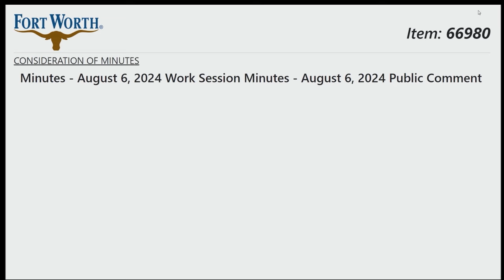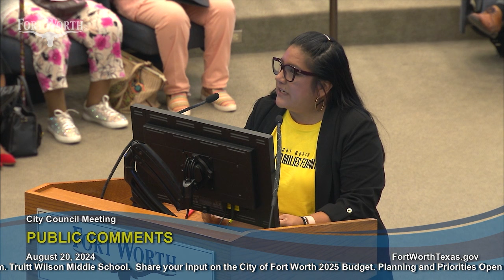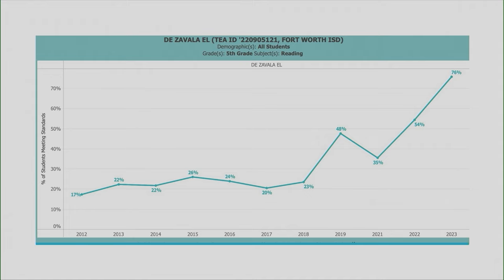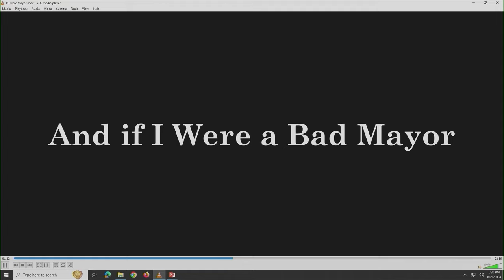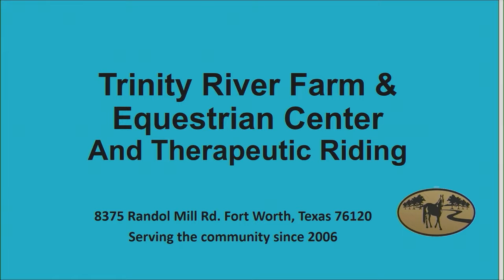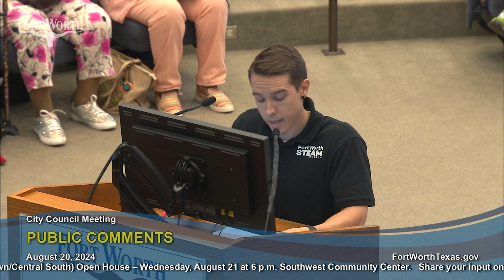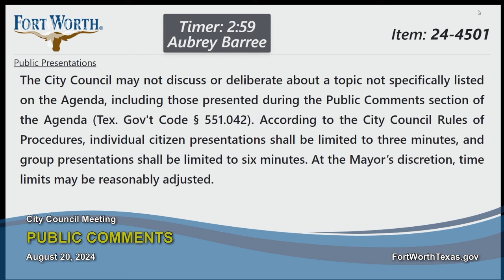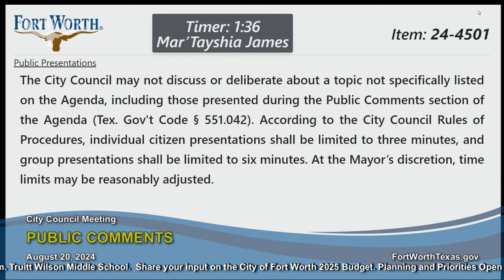City Council Public Comment Meeting of August 20, 2024